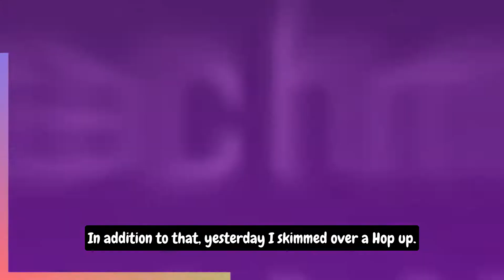Apex Legends - Grenade Launcher still being tested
All you need to know about the Titanfall 2 grenade launcher which continues to be tested.